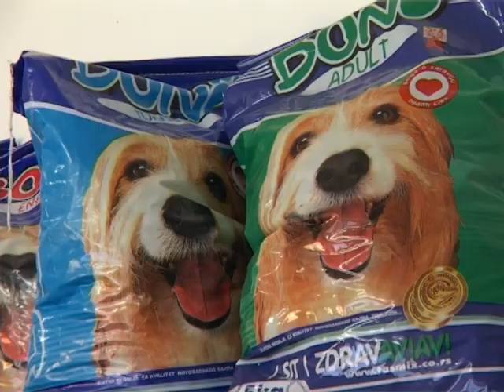Akcija Tas Mix-a